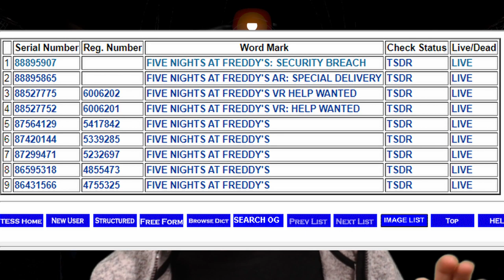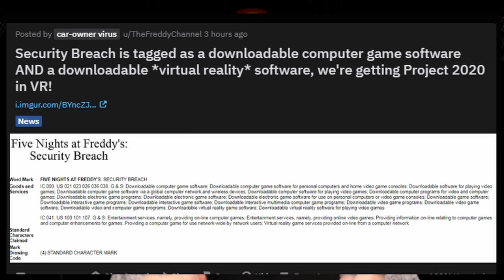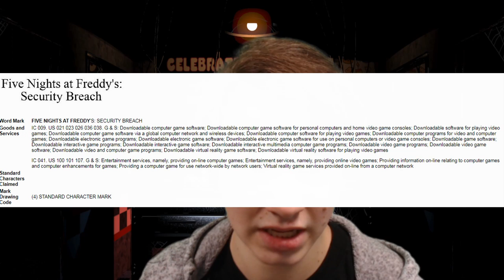FIVE NIGHTS AT FREDDY'S: SECURITY BREACH!! - Five Nights at Freddy's 2020 Game Teaser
THE NEXT FNAF GAME HAS BEEN REVEALED!!! Five Nights at Freddy's: Security Breach!